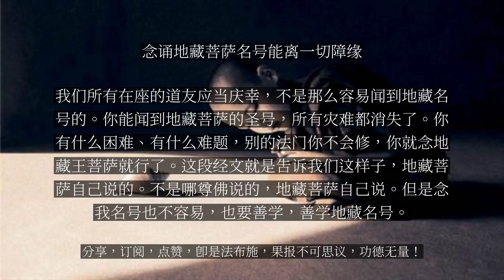【人间修行录】 念诵地藏菩萨名号能离一切障缘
念诵地藏菩萨名号能离一切障缘

净法也是一念心生，染法也是由你心生，都是你现前的体性。这就鼓励我们，我们跟一切诸佛菩萨、跟地藏王菩萨，乃至我们常念阿弥陀佛，跟阿弥陀佛体同——法身的本体是一样，迷悟不同。我们要能够“弃迷”——把迷弃掉，要归于悟，那就好了。那你就应当修行止观。业障重修习不了，地藏菩萨特殊的方便——念我名号，把我名号一念，业障消了，净信增长了，再修学止观。这样子念我名号，一切障碍渐渐就消灭了，就损减了。要像这样地修学的人，什么原因教他这样做？“何以故？此人名为学习闻我名者。”因为他感觉着别的都学不下去，那么就修行修行吧——听我的名字、念我的名字，这叫“学习闻我名号”。为什么闻地藏菩萨的名号还要学习？这个含义就深了。如果是理解“地”是心、“藏”含藏，我们一切众生心含藏着就是地藏，地藏即是众生心，心地含藏无漏性功德，跟诸佛同一体无二无别的，跟地藏同一体无二无别的，我们的心地含藏了就是地藏，地藏即是我们的心。这是依着大乘教义、依着华严教义都如是说。这个人，念我名号这个人，就叫“学习闻我名者”。我想我们大家都闻着了“南无地藏王菩萨”，也都能念。二种观道你修不成，念“南无地藏王菩萨”该会念吧？念念地念久了，业障消失了，再修二种观道，那一学就修成了。“何以故？此人名为学习闻我名者，亦能学习闻十方诸佛名者。”学习闻我的名就是闻十方诸佛的名，地藏即是十方诸佛，十方诸佛即是地藏。我们修行《占察善恶业报经》，现在有很多人批评我们说大乘教义不学、学小乘法。大家听听，大家学到了知道，这是小乘法吗？这跟《华严》意义、跟《法华》意义一样的，平等平等的，不过说得很浅，乃至于包括打卦、算命，好像很浅，那都是地藏王菩萨善巧方便，引入我们能达到一心。这个虽然学闻我名字，也学习十方诸佛名，“名为学至心礼拜供养我者”。念我名号的这个叫学习什么呢？学习至心。学习闻我名号、念我名号就是供养我，不必再供养，就念“南无地藏王菩萨”就是皈依地藏王菩萨，“南无”就是皈依。称名时候观想地藏王菩萨的法身，法身是一样的。但是不要虚妄执著，要厌离你的执著，不然你怎么能听到地藏菩萨的名号？我们所有在座的道友应当庆幸，不是那么容易闻到地藏名号的。你能闻到地藏菩萨的圣号，所有灾难都消失了。你有什么困难、有什么难题，别的法门你不会修，你就念地藏王菩萨就行了。这段经文就是告诉我们这样子，地藏菩萨自己说的。不是哪尊佛说的，地藏菩萨自己说。但是念我名号也不容易，也要善学，善学地藏名号。诵地藏名号能离一切障缘，所有的障缘全部都消失了。...